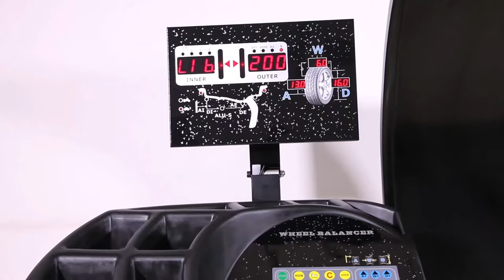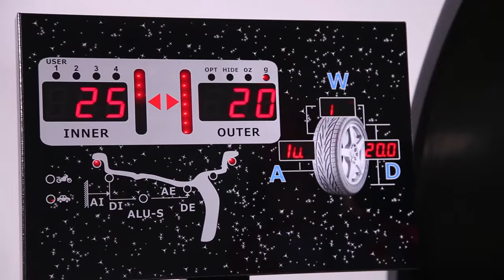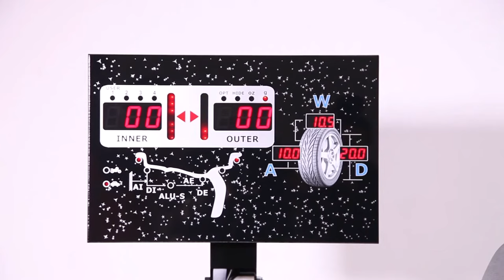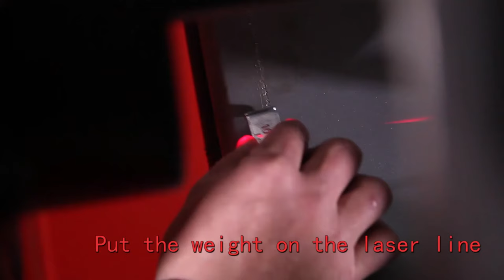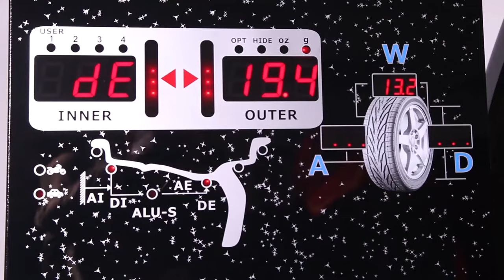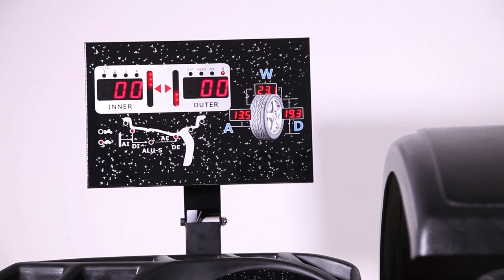MAXIMUM Reifen Auswuchtmaschine-30"Zoll 320Watt Shoppreis:1052€ alle infos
MAXIMUM
Reifen Auswuchtmaschine-30"Zoll M084 320Watt, bis 80KG/Rad
LED Verpackungsgrösse:108x78x118 Felgendurchmesser: 10-30 Zoll, Felgenbreite bis 510mm, 70DB